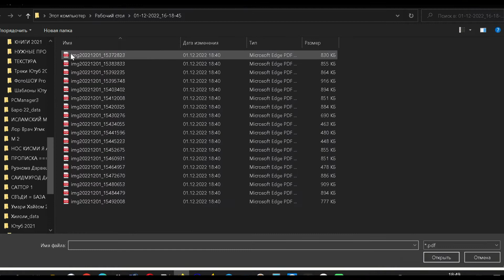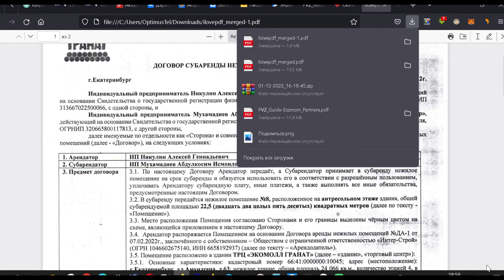КАК ОБЪЕДЕНИТЬ PDF ...??? Как Соеденить ПДФ файлы..??? Объединить PDF файлы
pdf
пдф
объединить pdf
объединить
онлайн
как объединить pdf файлы в один
объединить пдф файлы
объединить файлы pdf
документ
acrobat
как объединить пдф файлы в один
соединить файлы пдф
как
объединить файлы
один
jpg
видеоуроки
файл
компьютер
объединить pdf файлы в один
объединить пдф файлы в один
пк
adobe
как объединить
компьютер для начинающих
компьютер для чайников
adobe acrobat pro dc
разделить pdf
соединить pdf
пдф файл
объединить пдф
объединить jpg файлы в один pdf онлайн
adobe acrobat
разделить pdf на несколько
как разделить файл pdf на отдельные файлы
соединить пдф
как разбить pdf на несколько файлов
разбить pdf на несколько
разбить pdf на части
видеоурок
разбить pdf файл
программное обеспечение
для чайников
windows
объединить jpg в pdf
несколько jpg в один pdf
объединить несколько сканов в один
соединить пдф файлы в один
объединить пдф в один файл
tutorial
portable document format (file format)
работа с pdf
объединить несколько pdf в один pdf
как соединить несколько pdf файлов в один
преобразовать
конвертировать
перевести
бесплатно
как объединить несколько файлов pdf в один
как разделить pdf файл на страницы
компьютерная грамотность
как объединить pdf файлы в один документ
редактирование pdf
несколько
видео уроки
pdf файл
тюмгу
word
файлы
как редактировать pdf
portable document format
merge pdf
как склеить pdf в один файл
как склеить пдф в один файл
как объединить pdf файлы в один онлайн
pdf24 creator
pdf в один
документы
pdf в один файл
сжать
обучающее видео
объединить файлы jpg в один pdf
smallpdf
сервис
foxit
соединяем пдф файлы в один документ в foxit reader
перевести jpg в пдф онлайн и объединить
добавление страниц
jpg в pdf
разбить документ pdf
объединить несколько jpg в один pdf файл
объединение докуменов
объединить jpg в один файл пдф онлайн
как разделить pdf на несколько файлов
разделить pdf на части
разделить pdf на страницы
разбить pdf
разделить файлы pdf
без програм
apple macos
разбить pdf на страницы
как разбить файл pdf на части
объединять pdf
как объединить файлы пдф в один
в один файл
pro нас
про нас
софт
видеохолка
объединить джипег в пдф
конвертировать jpg в pdf онлайн